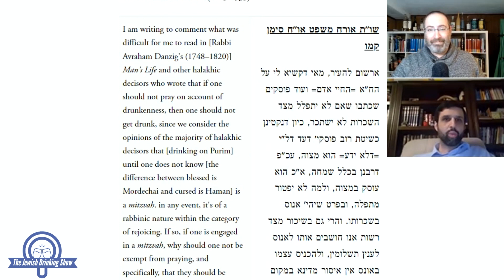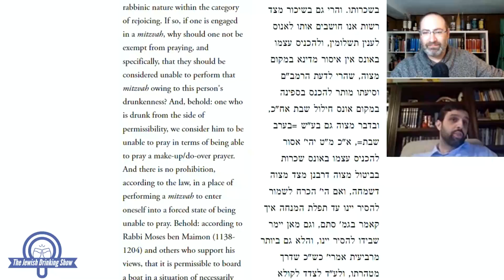Rav Kook on Purim-Drinking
In this clip from the 152nd episode of The Jewish Drinking Show, Rabbi David Fried and Rabbi Drew Kaplan discuss Rabbi Abraham Isaac Kook's view on Purim-drinking.